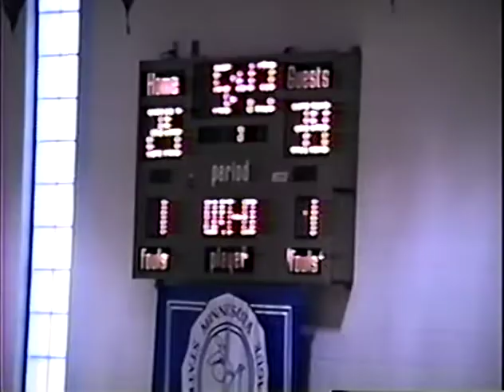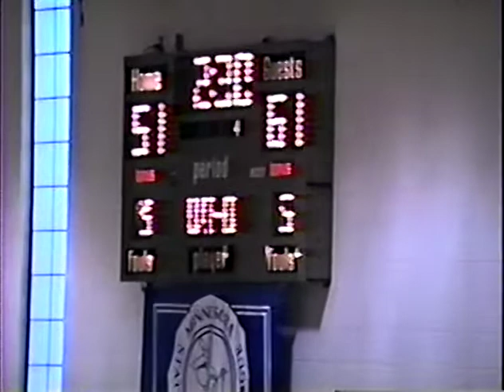Des Moines Greek Dragons basketball tournament 1989-Minneapollis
Starring the Economos brothers
Featuring "Economos goes off",,,,,,,,,,